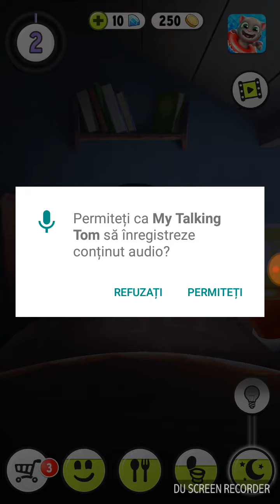My talking tom winter update